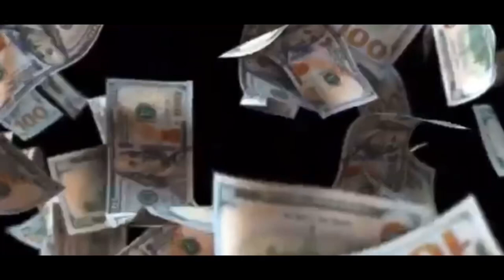Interview with (Lance) Murray Made Television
Welcome to the empire if you’re new here! 🛎 also my membership is only $2.99!!! Join today to become a member of an awesome empire where we’re all family & stick together! 🥰positive vibes only !✨

AMAZON WISHLIST